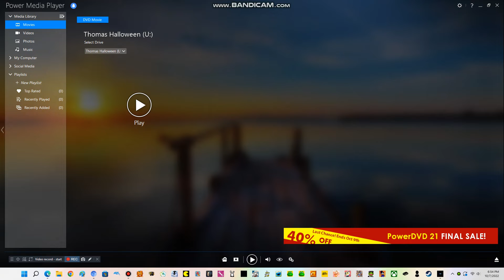Opening to Thomas & Friends: Thomas’ Halloween Adventures 2006 DVD